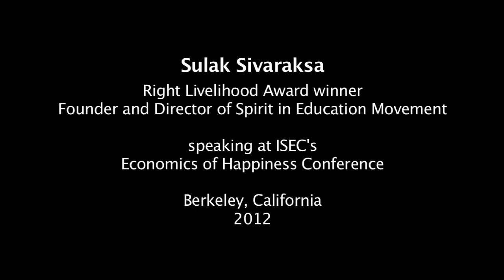Sulak Sivaraksa: The Structural Violence of the Global Economy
Sulak Sivaraksa is an activist, social critic, and the author of more than a hundred books in Thai and English. In 1995 he was awarded the Right Livelihood Award, also known as the Alternative Nobel Prize. This is Sulak's plenary talk at ISEC's Economics of Happiness conference, held in Berkeley, California, in March 2012. For more info about Sulak's work, go

To learn more about our work and how you can get involved,